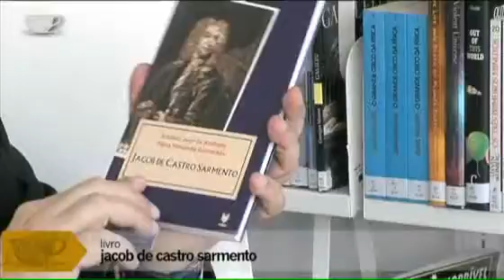Escolhas de Carlos Fiolhais 15 novembro 2010 Jacob de Castro Sarmento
RÓMULO – Centro Ciência Viva da Universidade de Coimbra